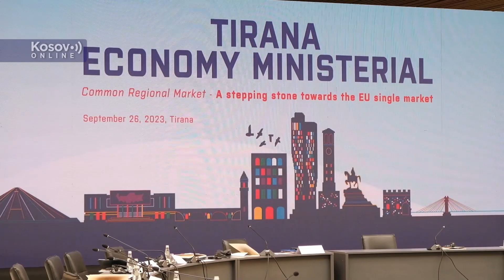Ministar Momirović na ministarskom sastanaku u okviru Berlinskog procesa u Tirani